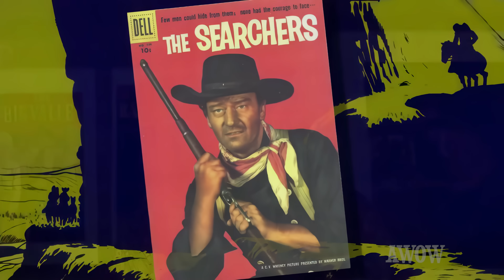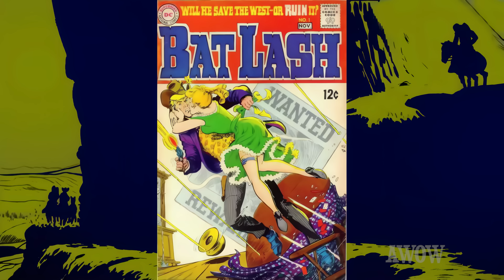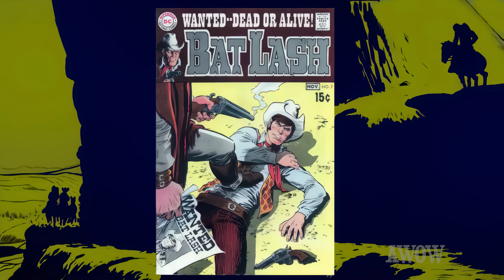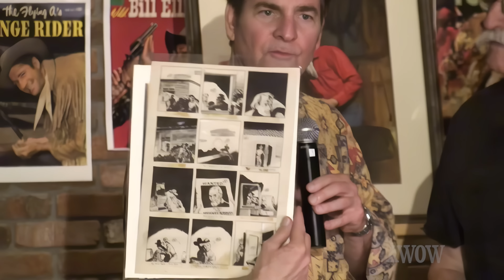TV WESTERN Favorites! Ride the Comic Book Range with Mark Evanier & MAD's Sergio Aragonés! AWOW!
Westerns proliferated after WWII in various mediums: books, movies, radio, and even comic books that featured B-Western heroes on slick, colorful covers, boasting their 4-color heroics on the inside. Hey, kids! Comics! Western series exploded during television’s Golden Age in the 1950s. It began with B-Western heroes launching their own half-hour shows. William Boyd’s popular HOPALONG CASSIDY series paved the way for singing cowboy Gene Autry, the King of the Cowboys Roy Rogers, Duncan Renaldo’s Cisco Kid, and Kirby Grant’s SKY KING, to name just a few.

In 1955, film studios, recognizing the demand, responded with Warner Brothers launching TV’s first hour-long western series, CHEYENNE, turning 6’4” Clint Walker into a star. WB also produced SUGARFOOT, LAWMAN, MAVERICK, COLT .45, and another run of SUGARFOOT. And guess what? All of these had successful comic book spin-offs that are collectibles today.

In this special A WORD ON WESTERNS episode, producer and host Rob Word shares memorable western comic artwork and invites Mark Evanier and Sergio Aragonés, two industry legends, to share a brief history of the formative years of western comics and discuss the artists who contributed to their popularity.

First up, ComicCon’s "walking, talking comic book encyclopedia," Mark Evanier, unveils facts about several of the most dynamic graphic western artists active in the '50s and '60s. Evanier, a writer/producer of the long-running GARFIELD animated series and a lifelong fan of comics, also reflects on his teenage years working as an assistant to the great artist/creator, Jack "King" Kirby (CAPTAIN AMERICA, FANTASTIC FOUR, THOR, SILVER SURFER).

Joining the conversation, prolific "Mad" magazine artist/writer Sergio Aragonés, who fostered a love for western movies growing up in Mexico, recalls creating the illusion of a monster for his father's cult classic, "The Beast of Hollow Mountain," starring Guy Madison. Aragonés also reminisces about how he conceived a different kind of western hero for DC Comics, BAT LASH, in this edition of A WORD ON WESTERNS, recorded at The Autry Museum in July 2014.